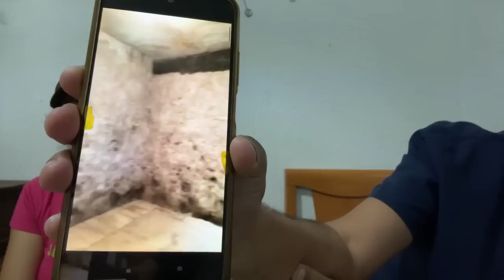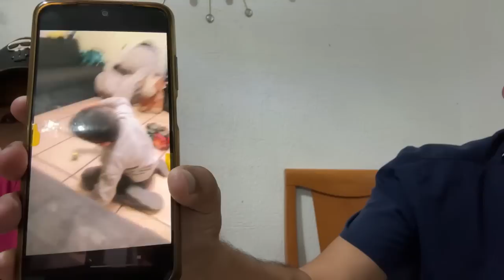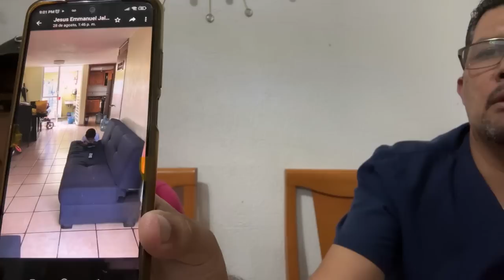Pistola de radiestesia, como la maneja Robert